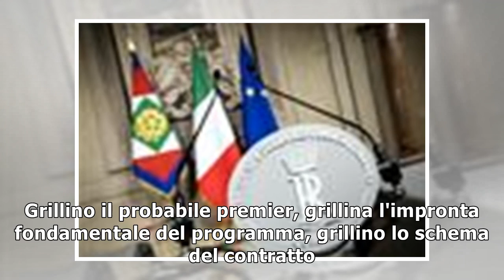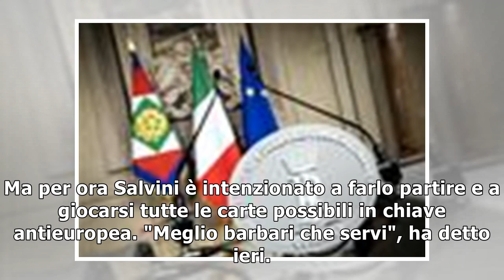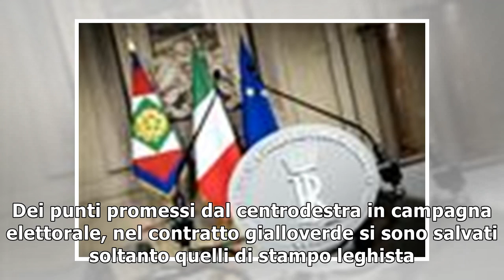PREMIER M5S-LEGA/ Tra Di Maio e Salvini vince il berlusconiano Carelli?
Trovato l'accordo M5s-Lega. Il risultato finale è più giallo che verde. Salvini pensa soprattutto al proprio elettorato e si assicura una via di fuga. E Berlusconi rema contro. ANTONIO FANNA 17 maggio...